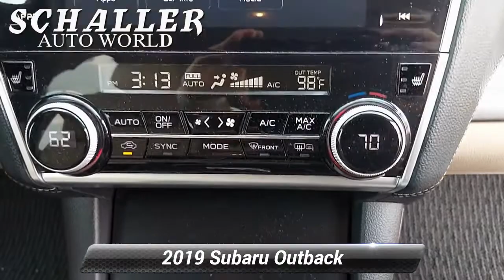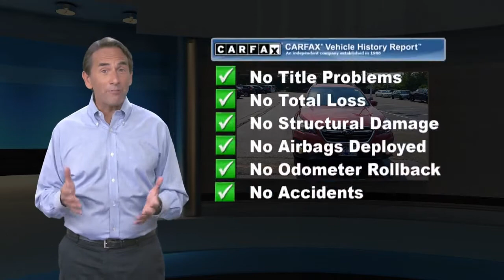Used 2019 Subaru Outback Premium, Berlin, CT S15674A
Schaller Subaru

Super clean, one-owner trade with power rear gate, blind spot detection system and much more. Heated seats, mirrors and wiper zone. Power driver's seat, alloy wheels, much more.REMAINDER OF FACTORY WARRANTY *, SERVICE RECORDS AVAILABLE, ONE OWNER, CLEAN CARFAX, BLUETOOTH, MP3, STEERING WHEEL AUDIO CONTROLS, ALL WHEEL DRIVE / AWD, PREMIUM AUDIO, PREMIUM WHEELS, REAR BACKUP CAMERA.Crimson Red Pearl 2019 Subaru Outback 2.5i Premium 2.5L 4-Cylinder DOHC 16V CVT Lineartronic AWD25/32 City/Highway MPGAwards:* ALG Residual Value Awards, Residual Value Awards * 2019 KBB.com Best Resale Value Awards * 2019 KBB.com 10 Most Comfortable Cars Under $30,000 * 2019 KBB.com 10 Best All-Wheel-Drive Vehicles Under $30,000 * 2019 KBB.com Brand Image Awards * 2019 KBB.com 5-Year Cost to Own AwardsSchaller Auto Group has TWO Used Car Locations: Right off Route 9 in New Britain and Route 9 and the Berlin Turnpike in Berlin. All of our Pre-Owned Vehicles go through our Comprehensive 125 Point Quality Inspection. Every Schaller pre-owned vehicle comes with warranty coverage! With all budgets in mind we now offer Schaller "Value Cars" starting at $2,995 and include a 30 day satisfaction guarantee and all come with a FREE Carfax Vehicle History Report. The Schaller Auto Group is Family Owned and Operated for Over 65 Years, and is known for Selling Top Quality Used Vehicles and Standing behind them After the Sale!

[RLVID:1784:777d1d2440ece381:2ade6b6217f6cce8:1]